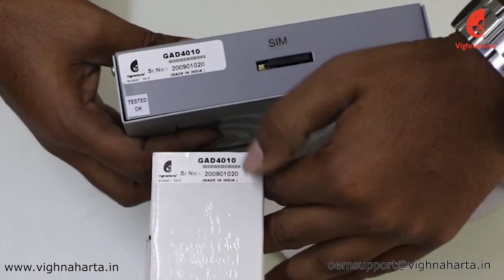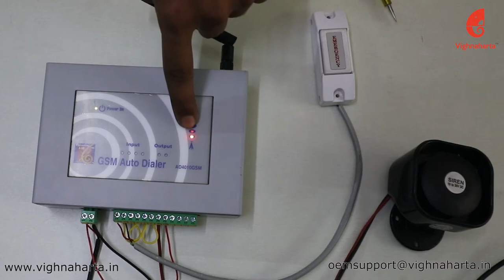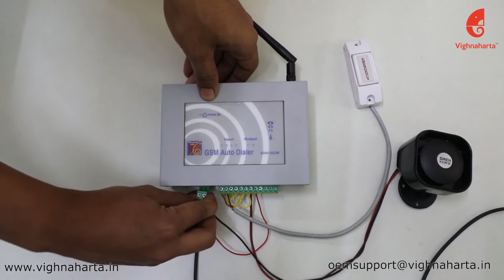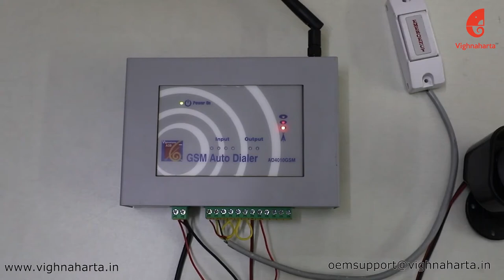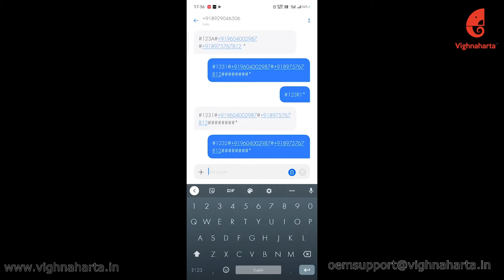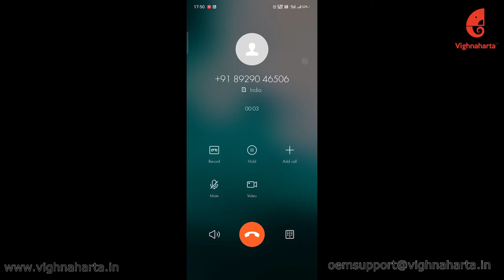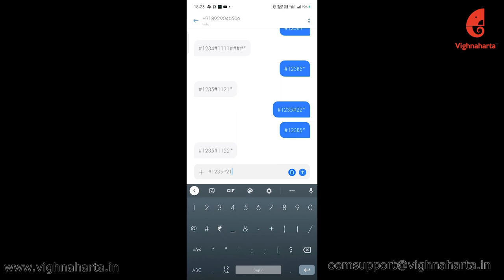Vighnaharta GSM AUTO DIALER - AD4010 - Installation Video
AD4010-GSM Auto Dialer is an electronic device that can automatically dial telephone numbers to communicate between any two points in the telephone, mobile phone networks. This video covers the installation of the Autodialer.